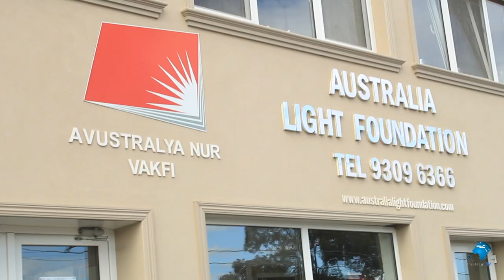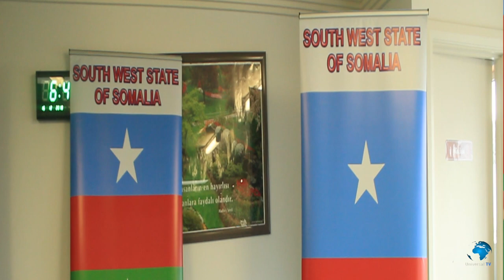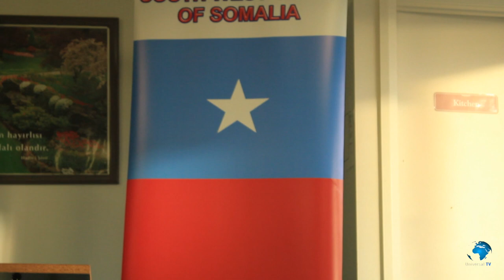MUNAASABAD LAGU TAAGEERAYEY SH MUQTAAR ROOBOW OO KA DHACDAY MAGAALADA MELBOURNE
BuuBshe Studio, Australia, Melbourne